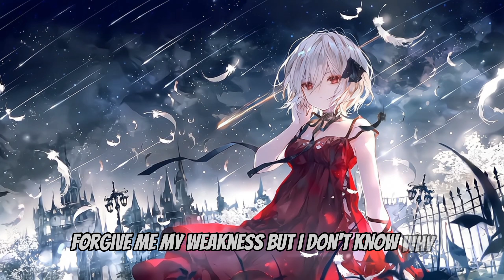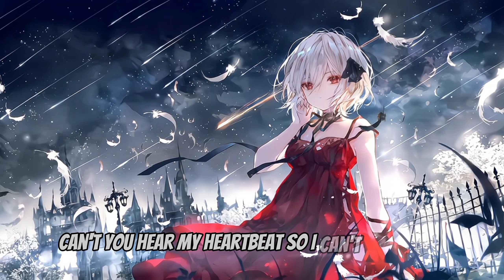「Nightcore」→ Everytime We Touch (Lyrics) by Veronica Bravo ft. Lost & Pop Mage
Song Information ℹ️
Song: Everytime We touch
Artist: Veronica Bravo Ft. Lost & Pop Mage

This video is edited by @Nightcoreyummy159

Stay melodic and love me forever and ever